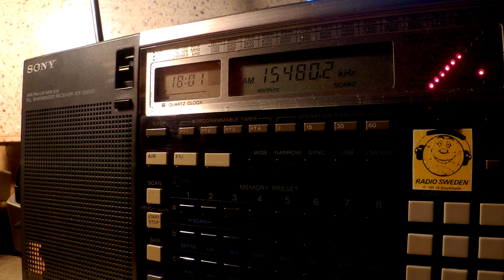10 06 2016 Radio Publique Africaine in Kirundi to SoAf 1800 on 15480 Issoudun